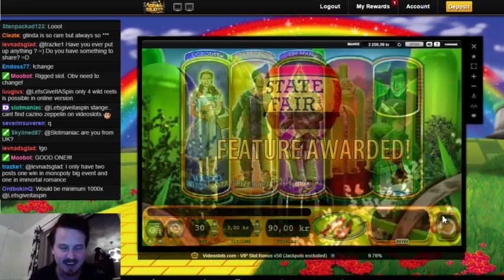Wizard of Oz:Ruby Slippers - Super big win in Wicked Witch bonus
Join me on LeoVegas and get 220 freespins -- Twitchchat picking totally awesome numbers -- Watch live
18+ T&C's Apply, New Customers Only, Gamble Responsibly